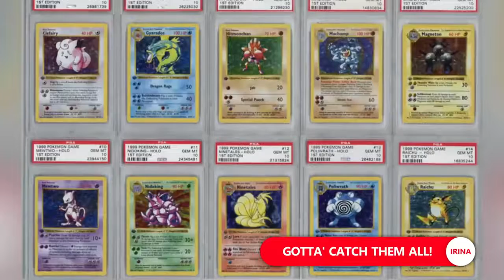Un Pikachu de cristal va fi creat cu ocazia aniversării a 25 de ani de la lansarea Pokemon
Figurina cântărește 9 kilograme, va fi produsă în doar 25 de exemplare și va costa 25.000 de dolari.